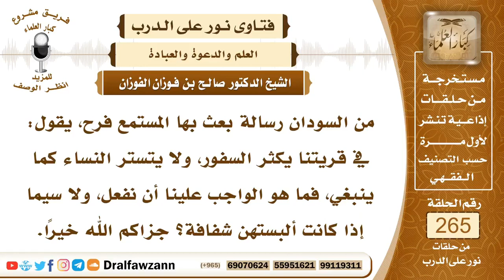في قريتنا يكثر السفور و لا يتستر النساء؟ العلامة صالح الفوزان حفظه الله